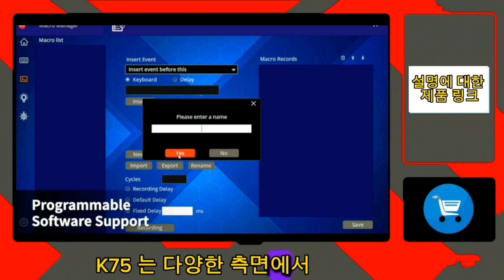KZZI K75 PRO RGB 75% 무선 개스킷 기계식 키보드 검토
여기에서 구매하세요

KZZI K75 기계식 키보드는 정밀한 타이핑과 놀라운 미학의 완벽한 융합을 제공하여 게임과 생산성의 세계에 물결을 일으키고 있습니다. 기계식 키 스위치, 맞춤형 RGB 백라이트, 내구성이 뛰어난 빌드로 설계된 K75는 게이머와 전문가 모두의 타이핑 경험을 향상시키는 것을 목표로 합니다. 이번 리뷰에서는 KZZI K75의 주요 기능, 이점 및 잠재적인 단점을 살펴보고 이것이 데스크탑에 성능과 스타일의 완벽한 조화를 어떻게 제공하는지 조명할 것입니다.